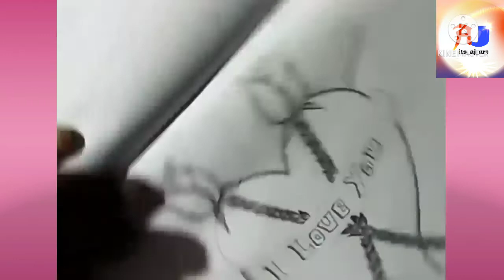How to draw love heart with rose //I love you drawing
I love you drawing / Heart drawing for lovers / Rose drawing

hii friends kesse ho aap sub comment mai jaroor batana.